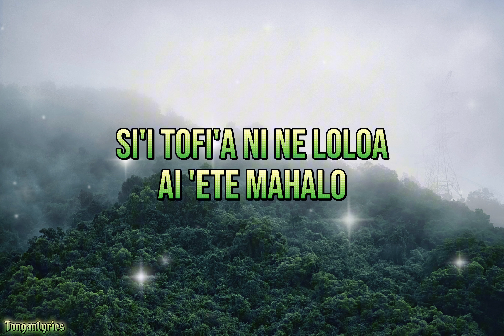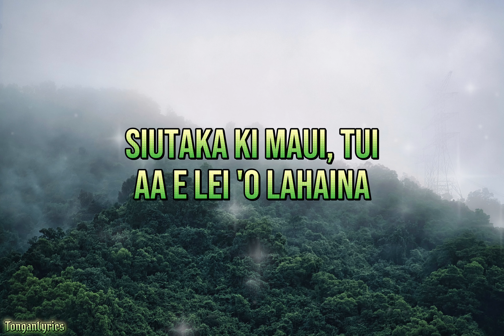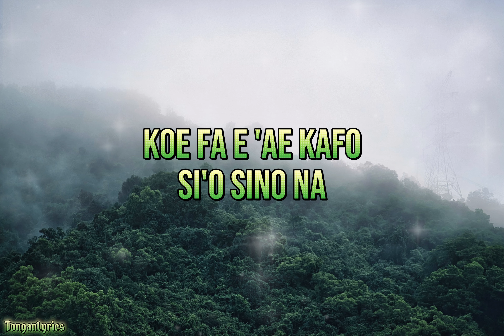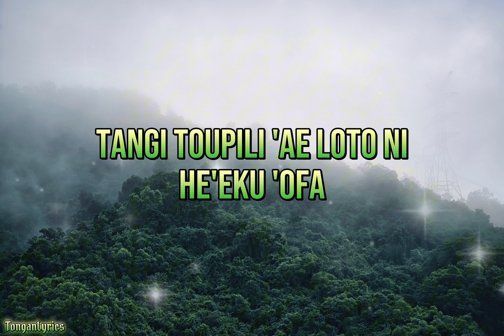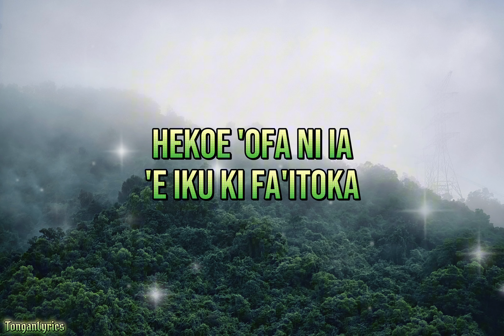Lo'imata 'oe Fa'e (Teine Latu)